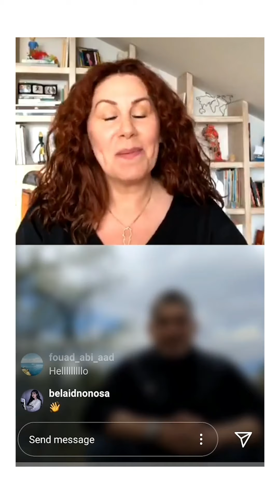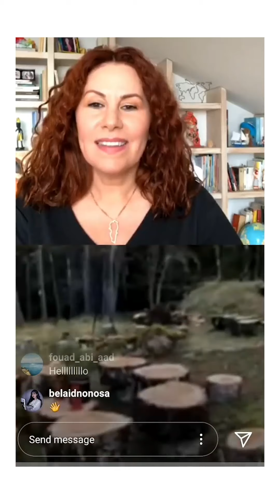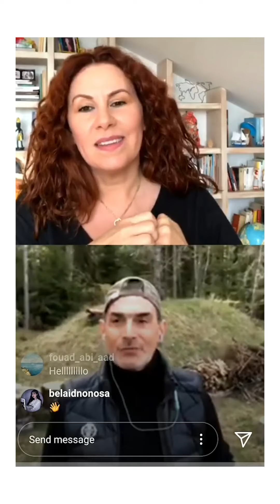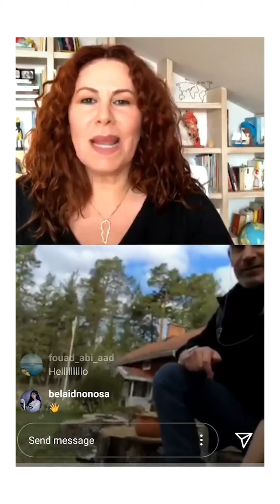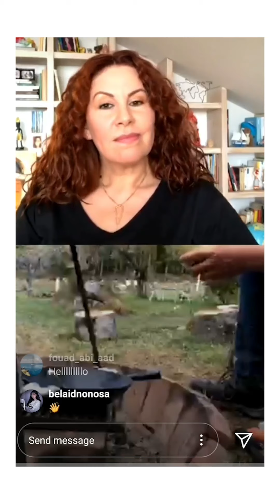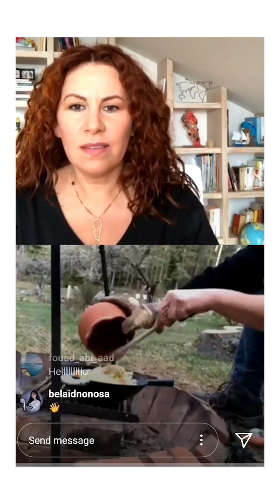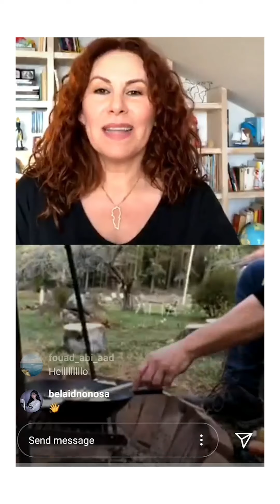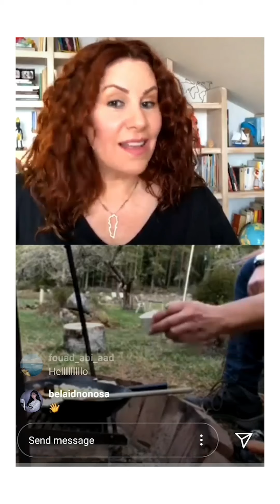BalaMask from Sweden with Michel der Gaspard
During the Covid-19 pandemic panic, let's leave our masks aside for an hour and see : How Lebanese across the world are really living the lockdown? In this live chat, get to meet Michel der Gaspard a Lebanese living in Sweden, one of the rare countries not to impose a lockdown!
An amazing chat from an magical spot with a surprise awaiting!